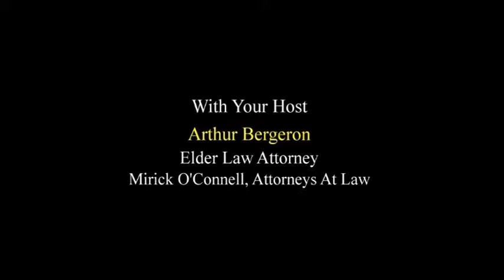Alzheimer's "Day Respite and Support Programs" (Part 1) - Grafton